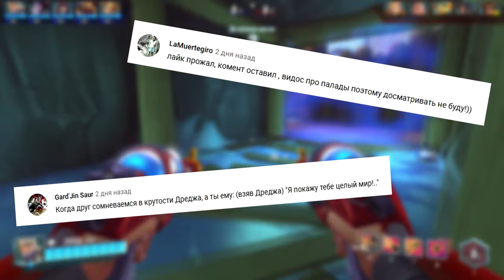КОГА ГЕЙМПЛЕЙ ● Paladins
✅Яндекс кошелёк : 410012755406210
👑Лучшие ТОП10👑
⚡Habibust - 26666р.
⚡Fanatic - 11600р.
⚡Адам - 10462р.
⚡Anticay - 10500р.
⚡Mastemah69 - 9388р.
⚡shizzzuru - 7710р.
⚡AftSpring - 7600р.
⚡zemagood - 6500р.
⚡JecksonRud - 5500р.
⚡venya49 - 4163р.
🎮Характеристики ПК🎮
Монитор - Samsung S22C570
Система охлаждения - Deepcool MAELSTROM 240T
Мышка - ZET Blacksavior
HDD - 2tb
HDD - 4tb